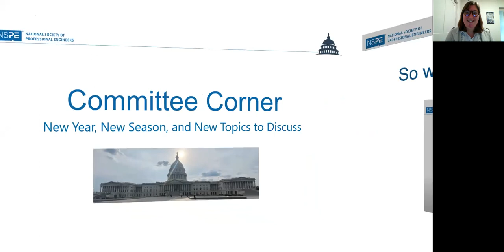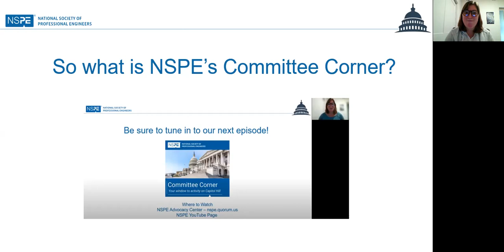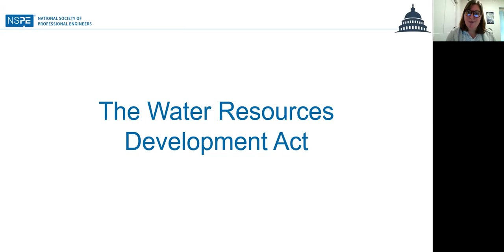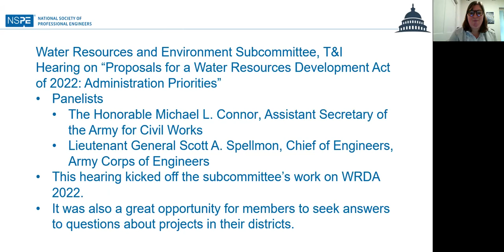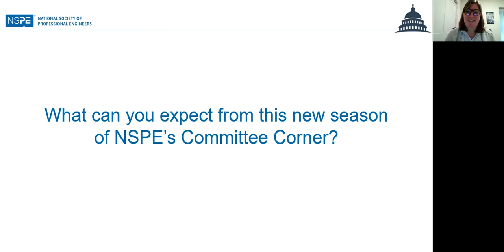Committee Corner Season 2: Episode 1 - "New Year, New Season, and New Topics to Discuss"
Welcome back to a new year and season of NSPE's Committee Corner! In this episode, Margaret Edwards kicks the new season off by diving right in to a discussion on the Water Resources Development Act and providing a preview for what to expect in the coming season.